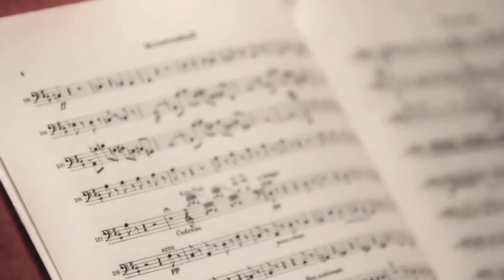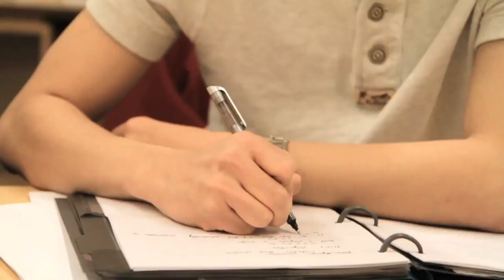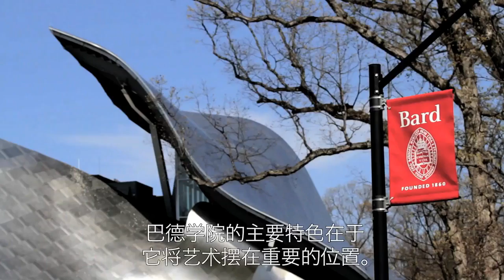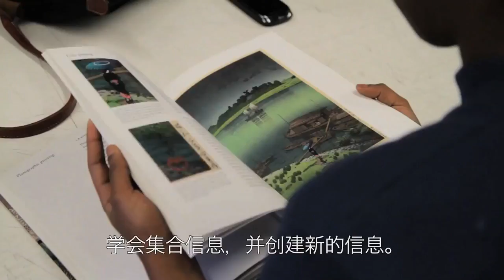About Bard College (with subtitles in simplified Chinese)